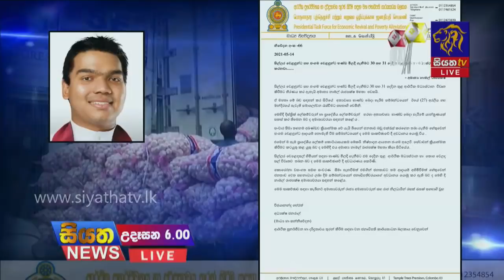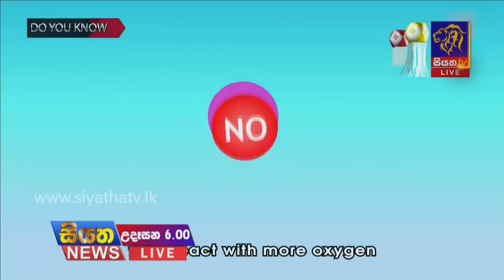Siyatha News | 06.00 AM | 29 - 05 - 2021